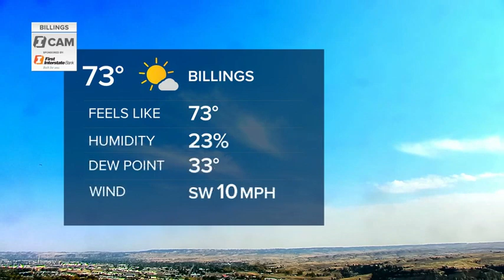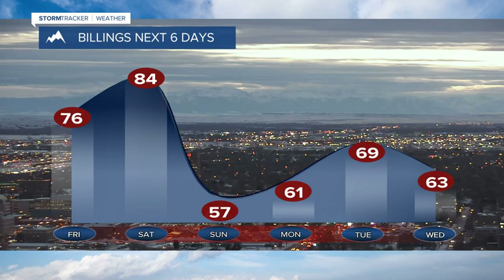Today's Weather Bobcast for Oct. 8, 2020